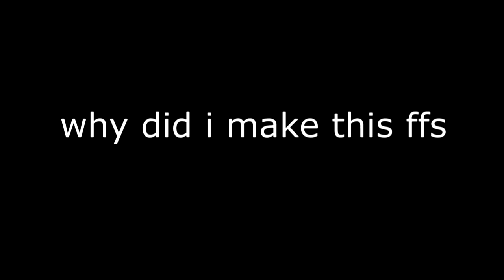NATGEO WILD GONE WRONG AT 3AM GONE S3XUAL!!!! (giant horse conch meme)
you truly learn something everyday. the majestic presence of such an object is truly a wonder to behold.